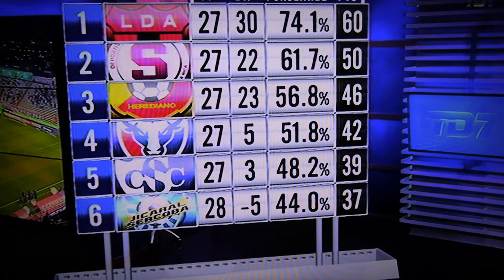Saprissa vs Santos 29 1 2020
Estadio Ricardo Saprissa